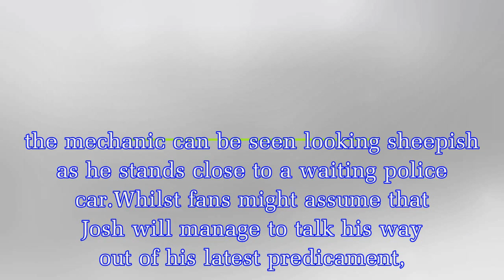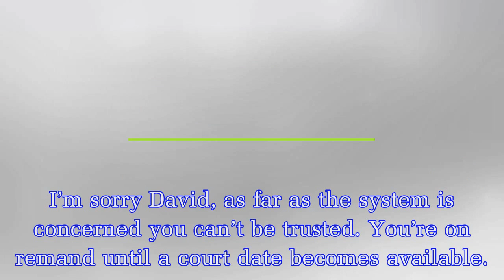Coronation Street spoilers: Josh Tucker 'ARRESTED for raping David Platt' as new pictures hint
Coronation Street spoilers: Josh Tucker 'ARRESTED for raping David Platt' as new pictures hint at storyline twist
Coronation Street has hinted at the possibility that Josh Tucker will finally be caught for raping David Platt after pictures showed the character being stopped by the police.Over the past few weeks,